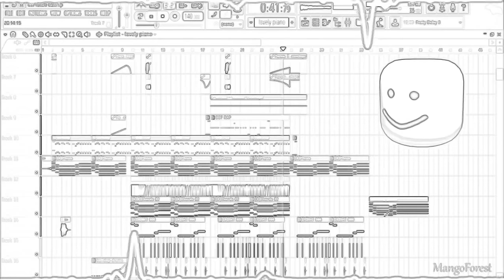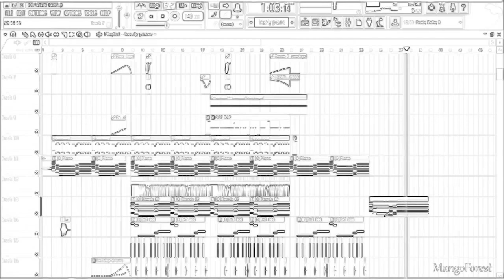Future of Roblox oof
Hey this is a Music I made make sure u sub me